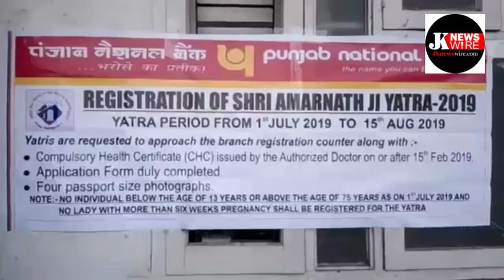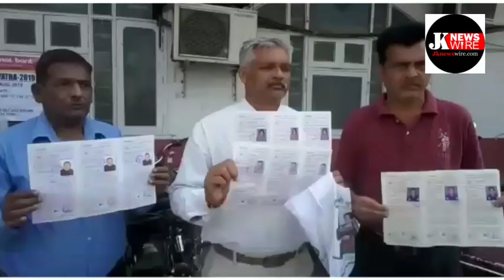Amarnath Yatra registration started in Jammu and other states and first darshan will be on July 1